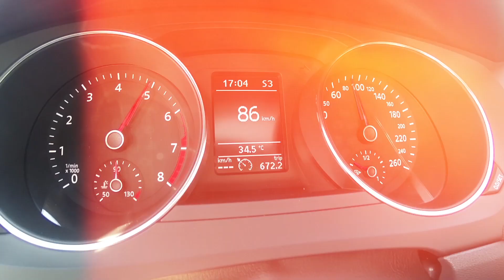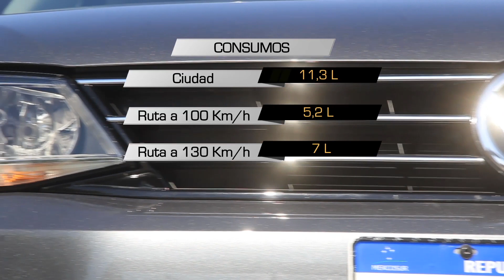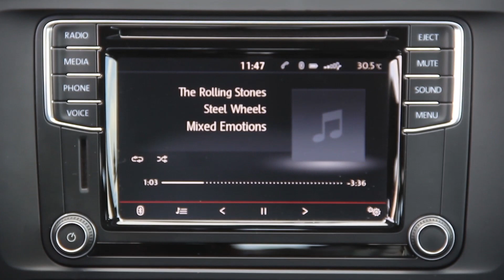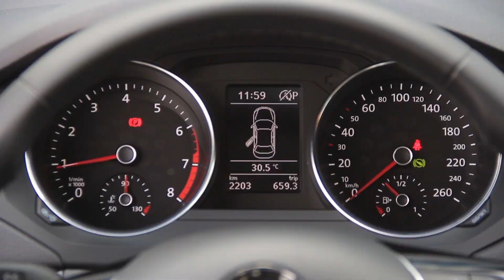TN Autos Programa 131 | Mini Test Volkswagen Vento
Mirá la prueba del nuevo Volkswagen Vento con motor 1.4 turbo TSI.